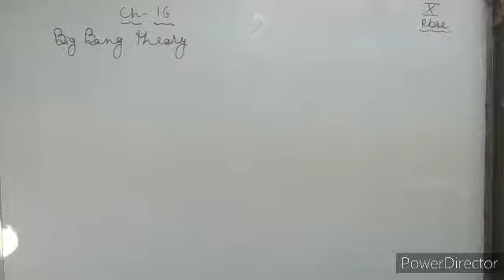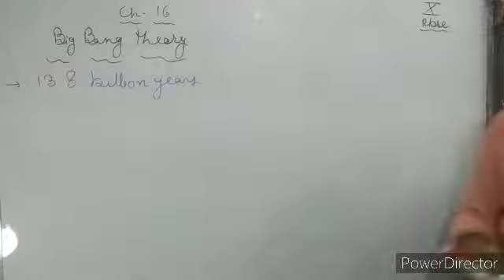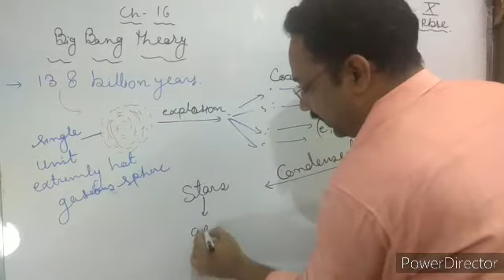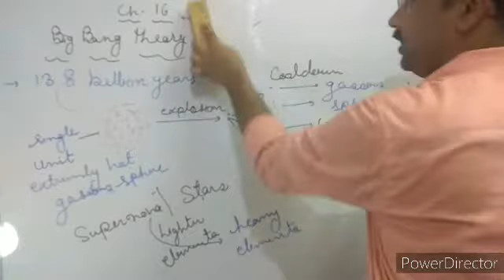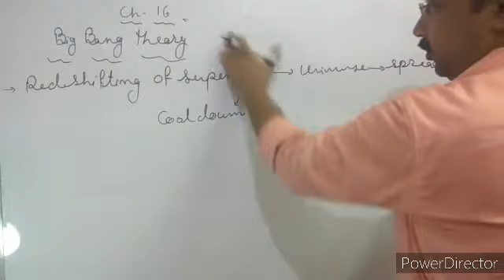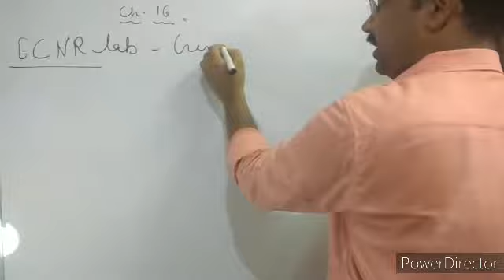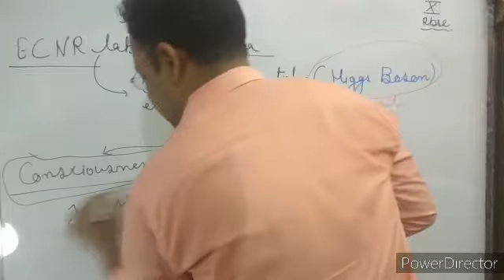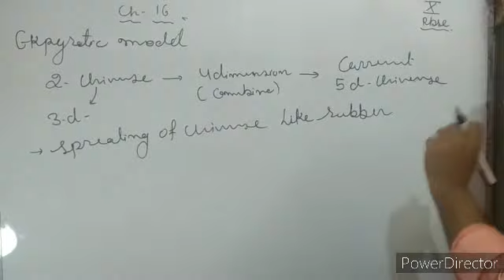Big bang theory of universe class 10th rbse